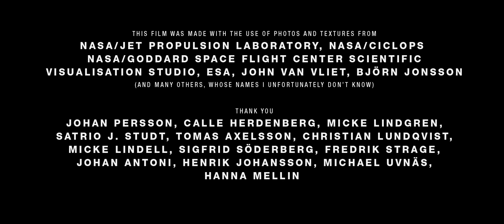"Wanderers" - A Short Film By Erik Wernquist HD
Wanderers is a 2014 Swedish science fiction short film created by the digital artist and animator Erik Wernquist. The film depicts actual locations in the Solar System being investigated by human explorers, aided by hypothetical-but-not-absurd potential space technology. Wanderers is narrated by astronomer Carl Sagan, reading from his 1994 book Pale Blue Dot: A Vision of the Human Future in Space.

The short film has received extremely positive reviews since its release. Leonard David, a columnist on Space.com, called it a "marvelous production".Amy Shira Teitel of the website Nerdist said the film was "brilliantly realistic" and that it "might even be better than Interstellar."